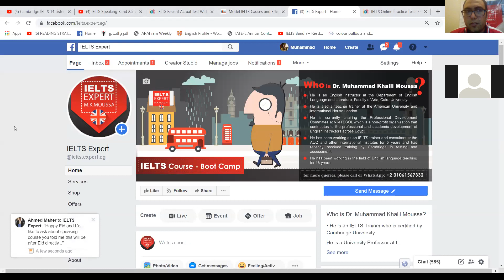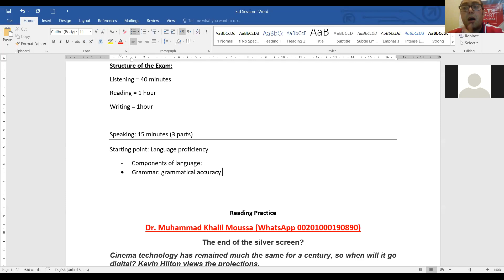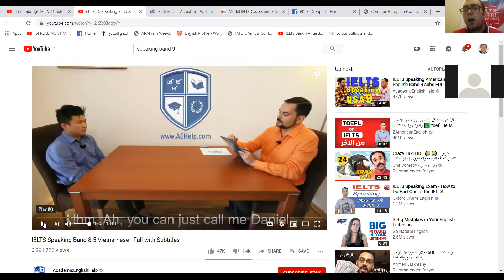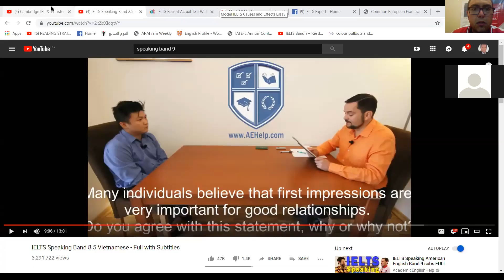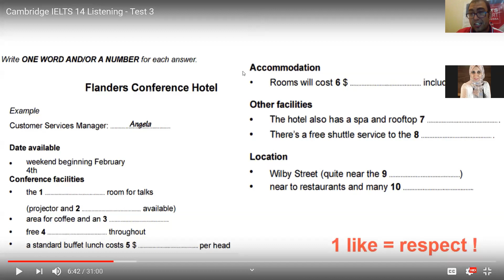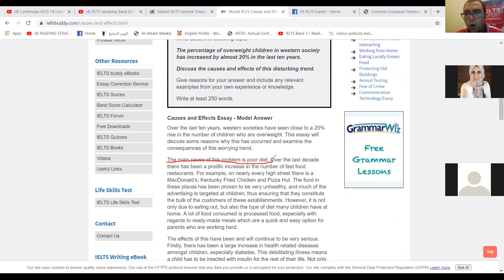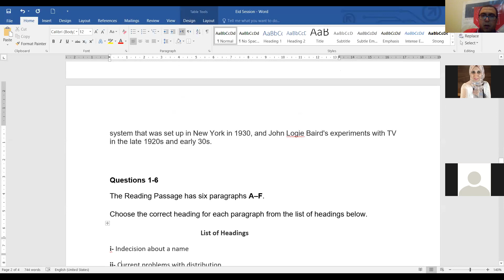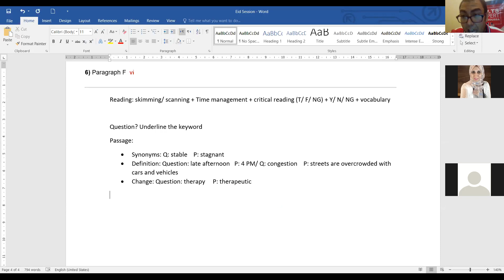IELTS Mini-Session-DR M.K.MOUSSA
This session gives you an overview about the course.
(IELTS Expert on Facebook)